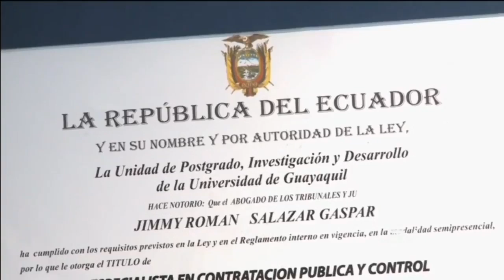Esposo de ex asesora de Correa se defiende de vinculación en caso Sobornos